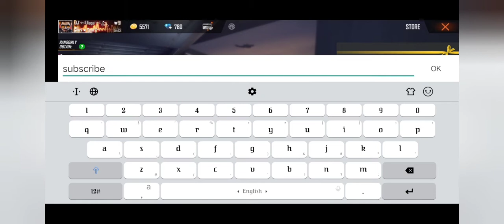MONEY HEIST EVENT FULL DETAILS IN TAMIL|| FREE GUN SKIN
MONEY HEIST EVENT FULL DETAILS IN TAMIL|| FREE GUN SKIN ||  HI GUYS IN THIS VIDEO WE ARE GOING TO SEE THE FULL DETAILS OF MONEY HEIST EVENT IN FREE FIRE    , FREE AN94 GUN SKIN BAG BUNDLE ETC,

THANKS TO பருத்திவீரன் 2 BRO AND SAKTHIU5559W BRO LOVE YOU GUYS